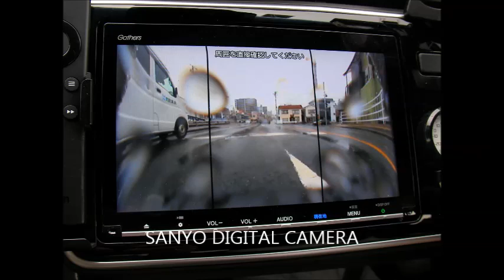ホンダグレイスのフロントカメラとナビ連動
ナビの設定で発進時、低速時にフロントカメラの映像がナビ画面に表示されます。